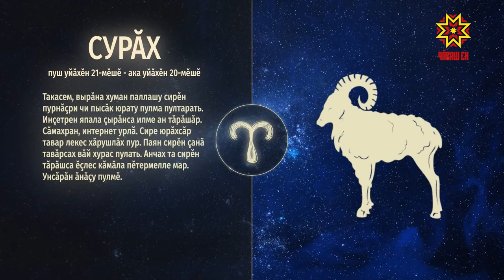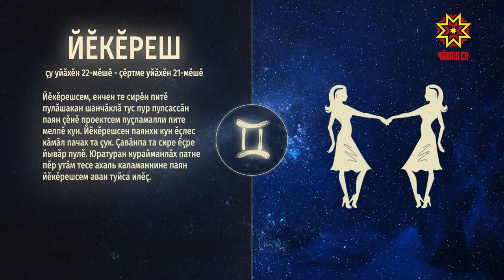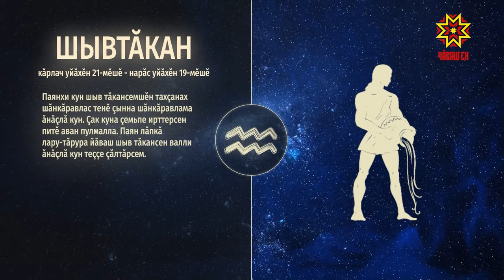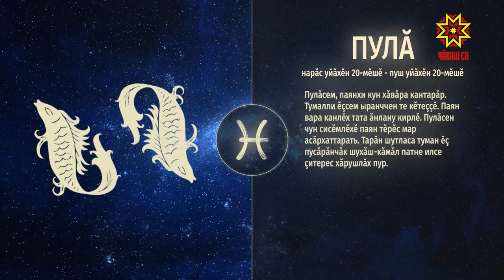Ир пулсан. Выпуск 09.10.2019